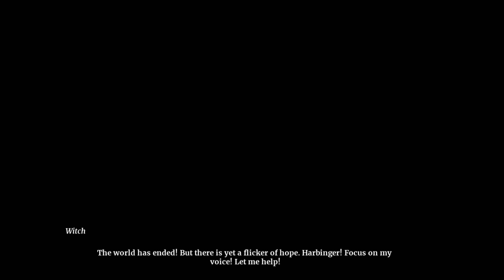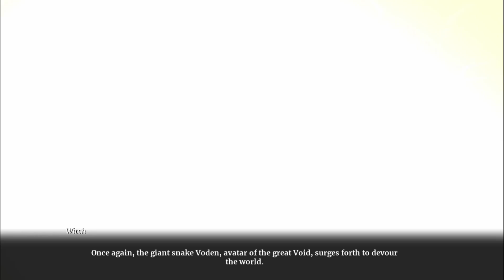Omensight for Nintendo Switch | First 40 Minutes & Boss Battle Gameplay (Direct-Feed Switch Footage)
We play Omensight: Definitive Edition for the Nintendo Switch & share with you a look at the game's Act 1 and first boss battle.

OmensightDefinitive Edition